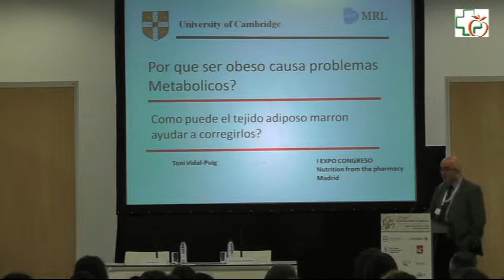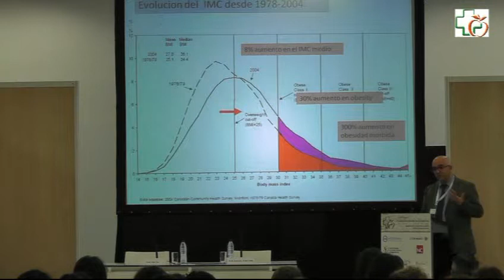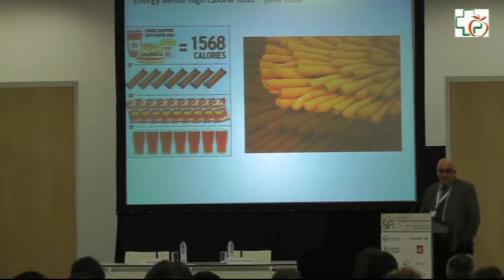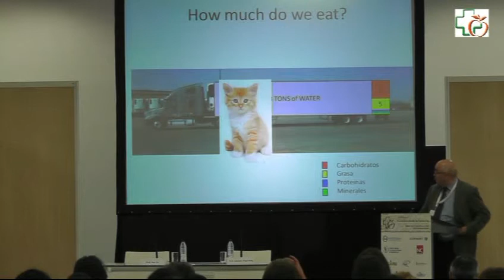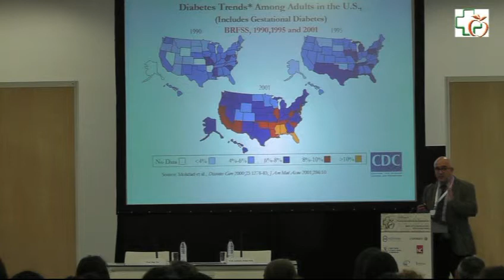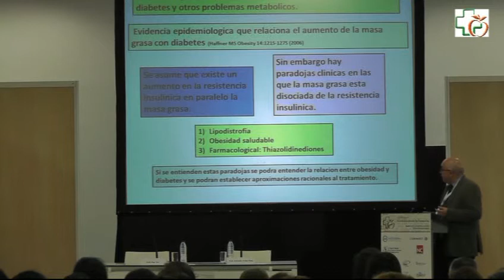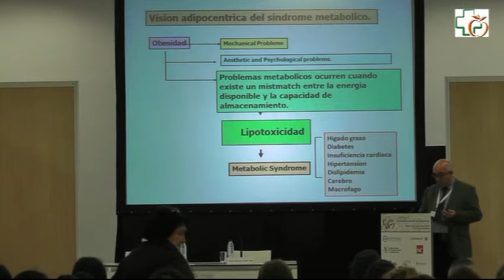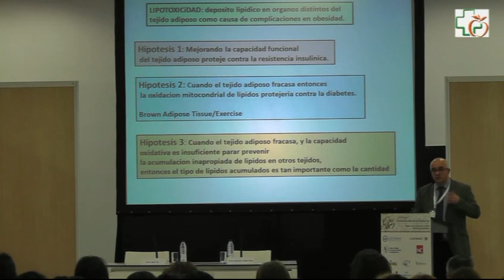I Expocongreso Nutrición desde la Farmacia.. Prof. Antonio Vidal Puig. Parte 1